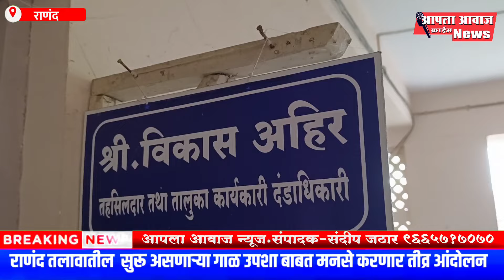मनसे राणंद तलावातून सुरू असलेल्या माती उपशा वरून मनसे करणार तीव्र आंदोलन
Majha (माणदेश माझा) mpsc mpsc new
syllabus